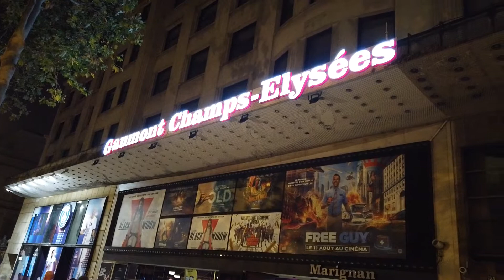Sanselize Caddesi Aksam Yürüyüsü Paris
Paris Gezisi Bölüm 8: Ünlü Sanzelize (Champs Elysees) Caddesinde Aksam Yürüyüsü Yapiyoruz.